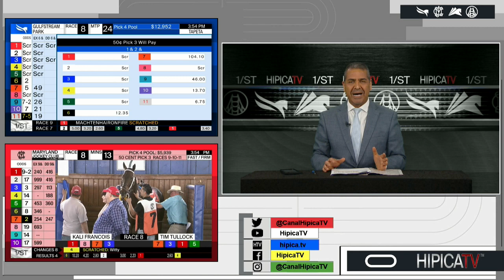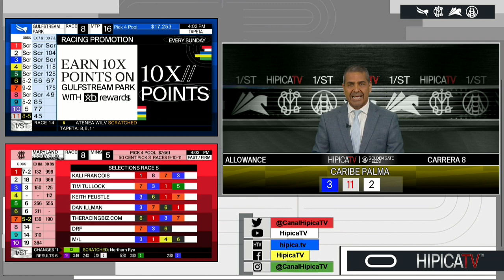Golden Gate Fields Show de Pronostico - 15 de Abril 2023